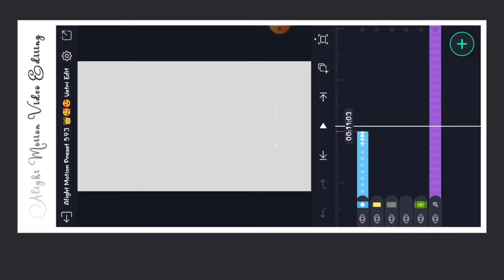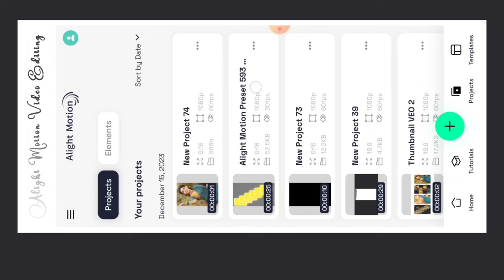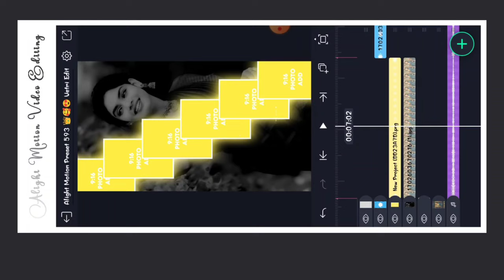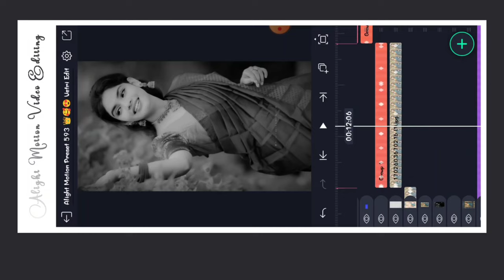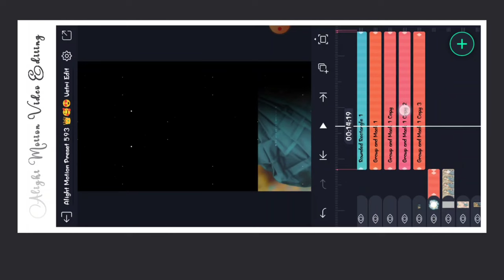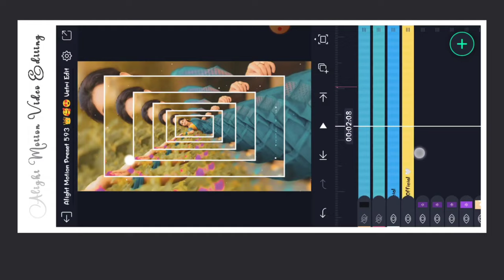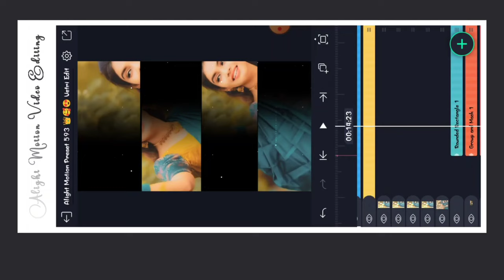📢 Kannodu Kanbathellam 😍 Love Song Video Editing Tamil 🤩 Alight Motion Video Editing Tamil 🎧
Most Beautiful Lovely Kannodu Kanbathellam Song Video Editing Alight Motion Tamil. Love Song Video Editing Alight Motion Tamil. WhatsApp Status Video Editing Alight Motion Tamil. Instagram Reels Video Editing Alight Motion Tamil.